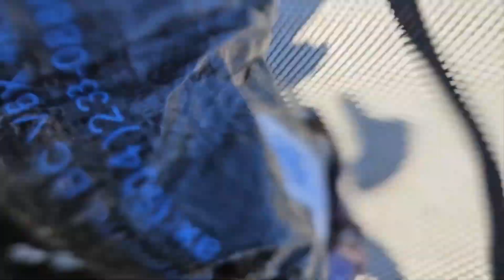Blind skater, seeing only 2%, skates the Venice Beach Skatepark. Johannes Bruckmeir from Germany